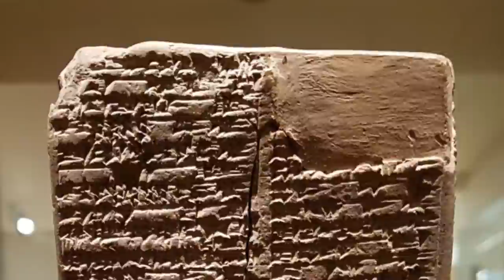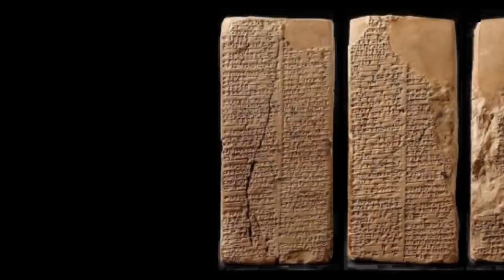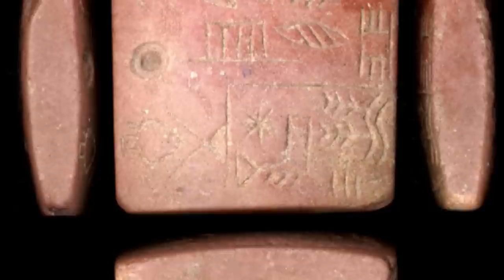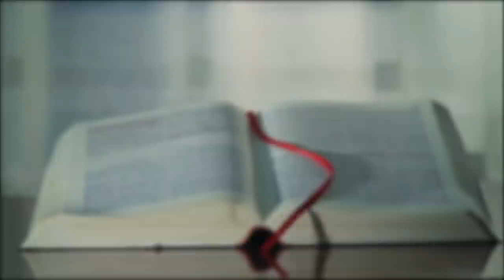The Ancient Sumerians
The Sumerians were the people of southern Mesopotamia whose civilization flourished between c. 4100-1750 BCE. Their name comes from the region which is frequently – and incorrectly – referred to as a “country”. Sumer was never a cohesive political entity, however, but a region of city-states each with its own king. Sumer was the southern counterpart to the northern region of Akkad whose people gave Sumer its name, meaning “land of the civilized kings”. The Sumerians themselves referred to their region simply as “the land” or “the land of the black-headed people”.

Original article by Joshua J. Mark

Check out the Ancient History Encyclopedia and all of their awesome work at these sites below!

Check out the awesome work of our narrator and contributor DW Draffin!

INDEPENDENT AUTHOR

If you need a professional then contact him!